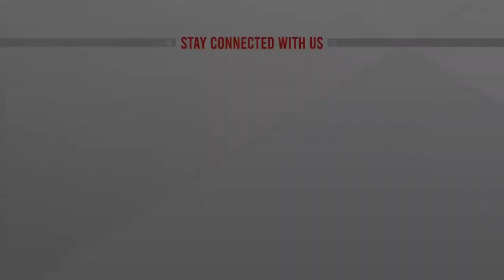ভারত ও বাংলাদেশের আদালতে পিকে হালদারের বিচার হবে | ATN News